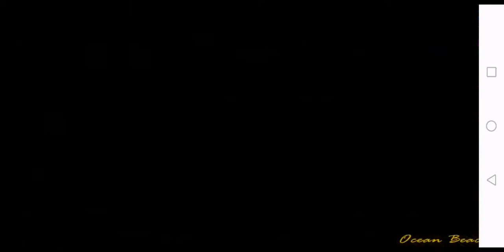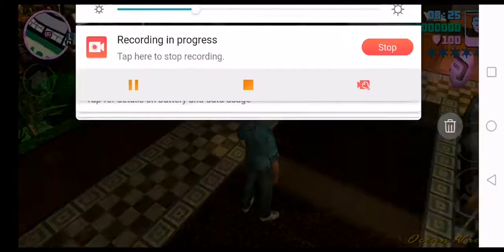Grand Theft Auto Vice City #1 : In the beginning... (Introduction)